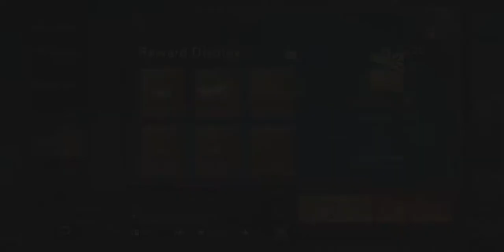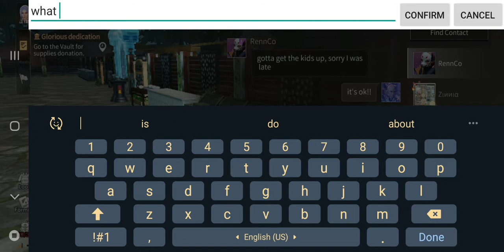Lifeafter Celestial Gambit Gotcha Part.2